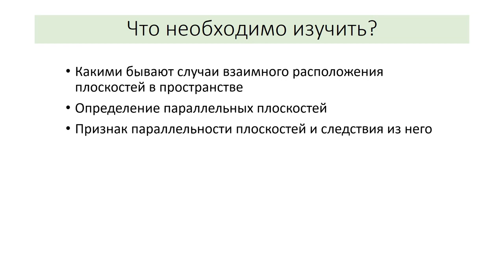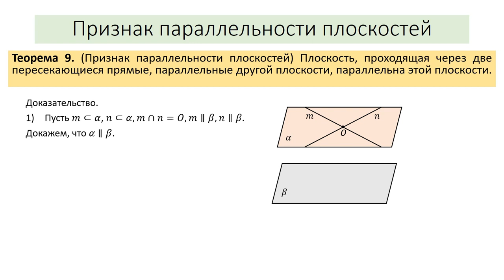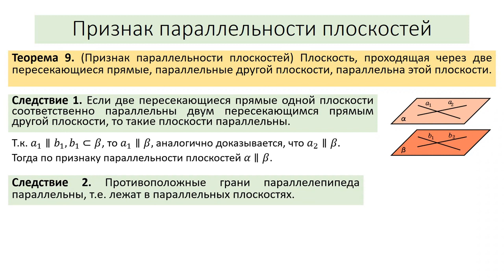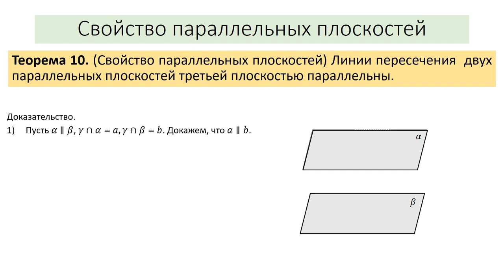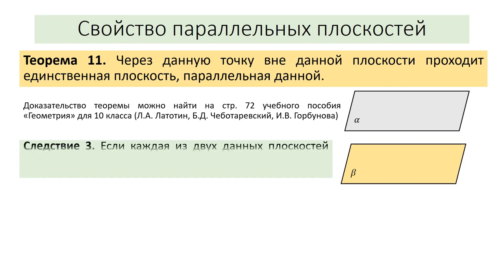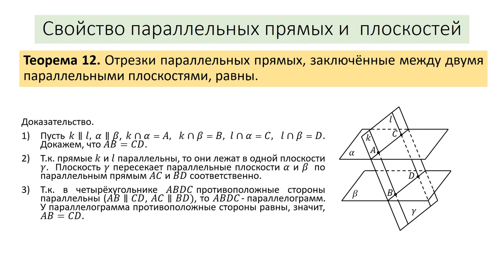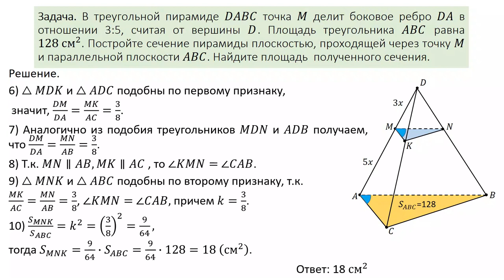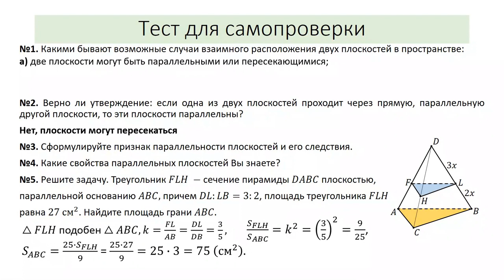Тема 7. Параллельные плоскости Признак параллельности плоскостей. Свойства плоскостей в пространстве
Тема 7. Параллельные плоскости. Признак параллельности плоскостей. Свойства параллельных прямых и плоскостей в пространстве